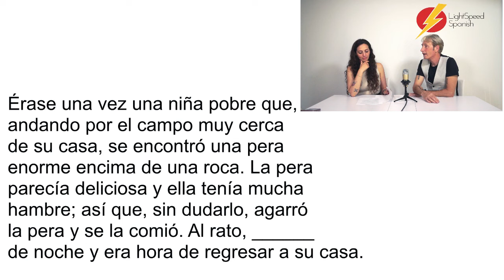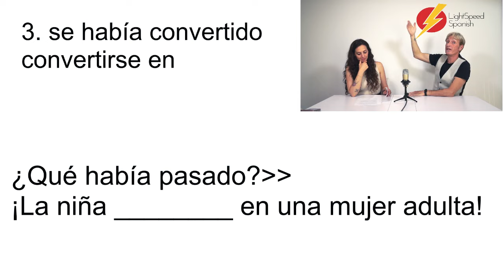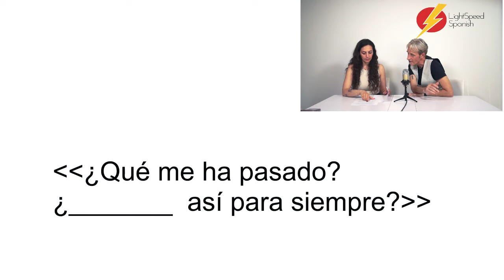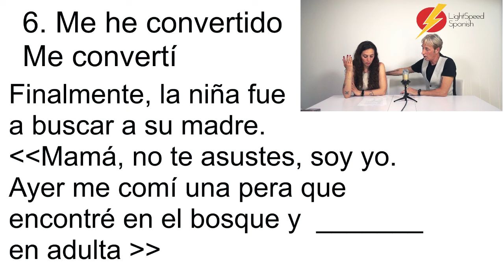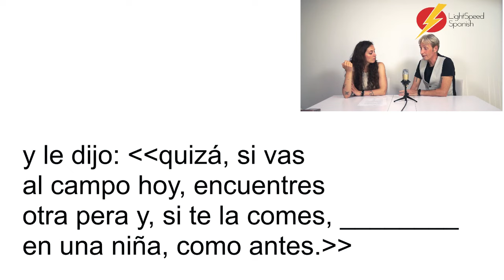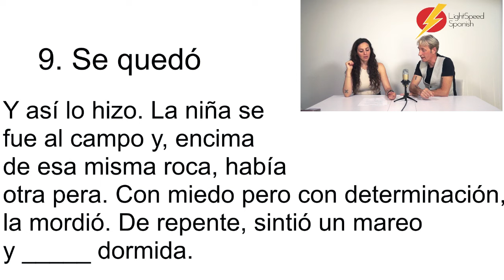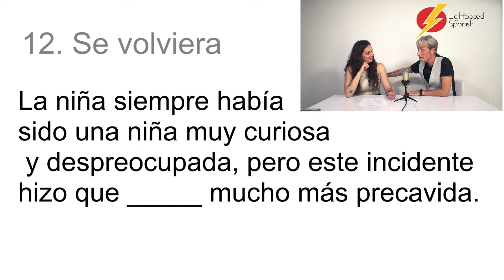SPANISH TEST VERBS OF CHANGE LightSpeed Spanish